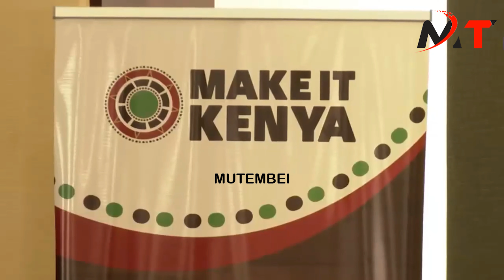"MANENO YA USHURU LAZIMA TUTAJADILIANA NIKIRUDI KENYA"RUTO ATTACKED ON OVERTAXING KENYANS IN GHANA